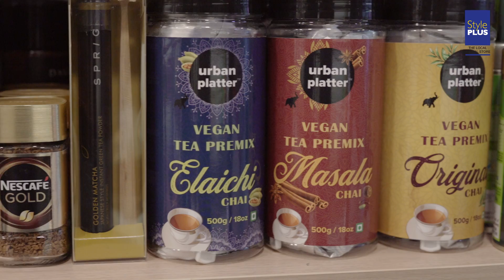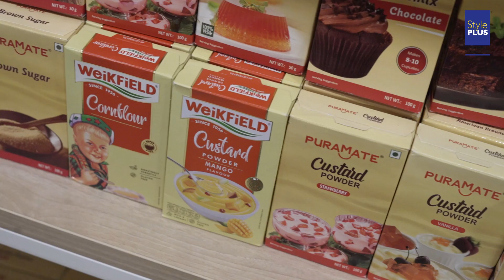Style Plus Gourmet Counter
Got a yen to create true-blue Italian pasta in your kitchen? Or to dish up Vietnamese pho for dinner? Cooking multi-national cuisine is now a breeze with the finest of ingredients available at the Style Plus Gourmet Counter. Exotic and imported sauces, beverages, spices, baking ingredients, cocktail mixes, pasta – we have it all!